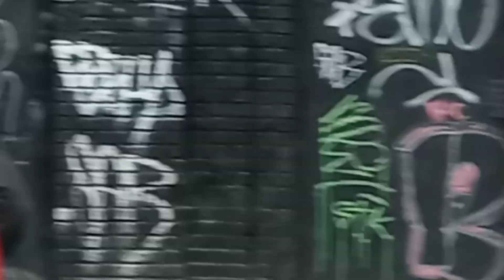life at Kensington Ave